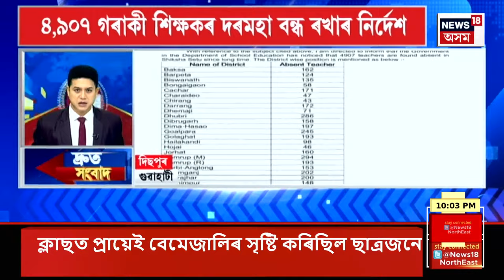SPEED NEWS : শিৱসাগৰত ছাত্ৰই হত্যা কৰিলে অধ্যক্ষক | Sivasagar News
SPEED NEWS | শিৱসাগৰত ছাত্ৰই হত্যা কৰিলে অধ্যক্ষক
* পঢ়া শুনাত নিয়মীয়া নাছিল ছাত্ৰজন
* শ্ৰেণীৰ পৰা উলিয়াই দিয়াৰ পিছত ছাত্ৰজনে কাষৰ এখন দোকানৰ কিনিছিল ছুৰী